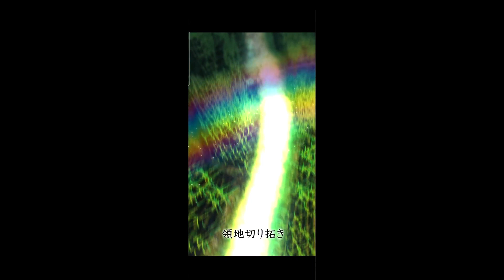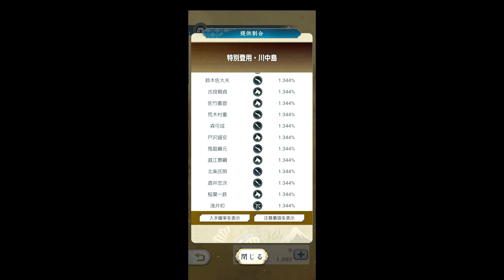【信長の野望 出陣】CBT序盤〜引き直しガチャ〜3章までプレイ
コーエーテクモゲームスよりリリース予定の信長の野望 出陣のCBTプレイ動画です🐣信長GO⁉️大人気SLG信長の野望が位置情報ゲームに！実際に戦国時代の日本全国を回って天下統一していくような感覚✨バトルは最初大味なスキルですが編成人数が増えるとSLGみたいで楽しくなります♪アプリ立ち上げてないと歩数カウントしてくれないのかも？他の歩数計アプリと連携させる必要があるみたいです💡